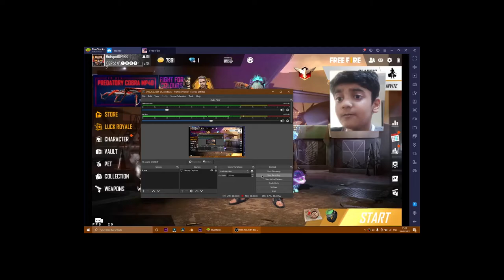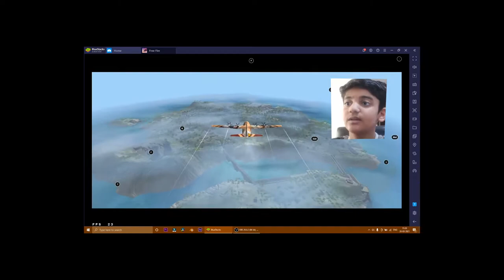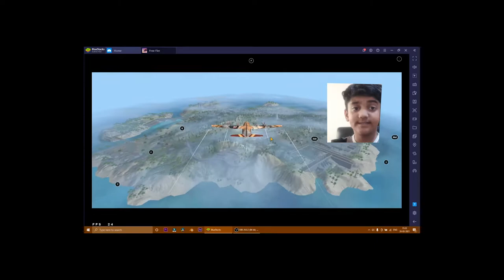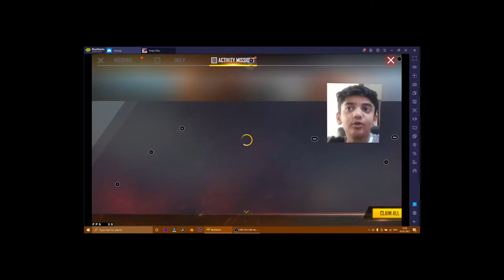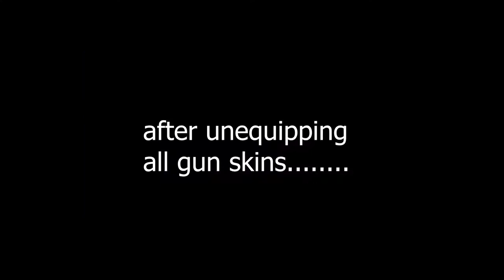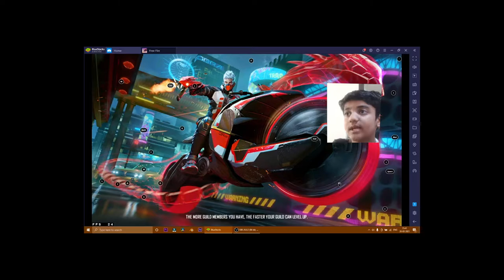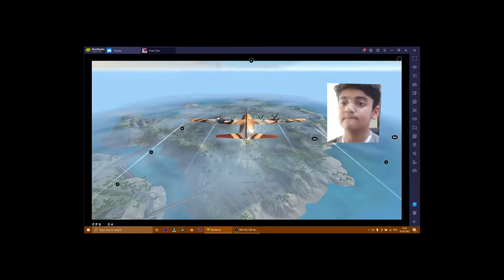let's play free fire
guyssssssss sorry for late video actually i forgot that my exam is over so.
and i play free fire in my laptop as i am emulator wala noob. I downloaded free fire from an emulator called bluestacks.